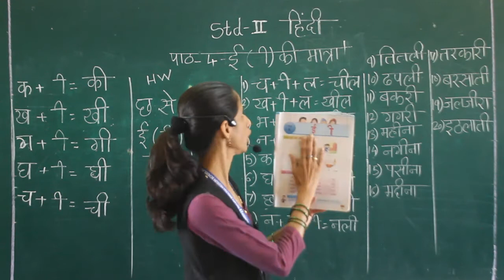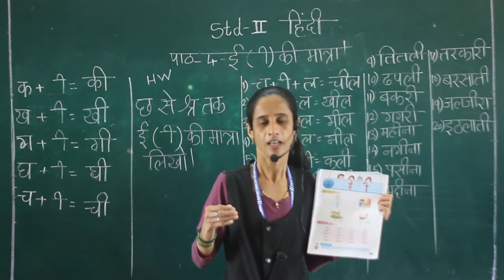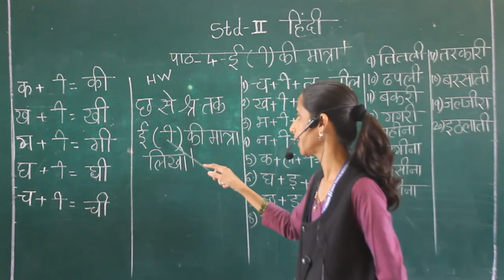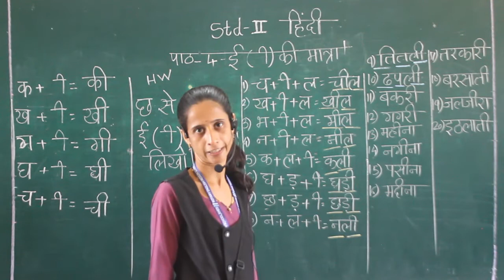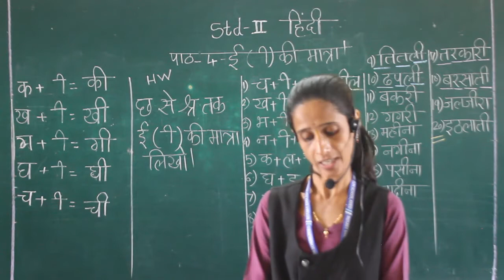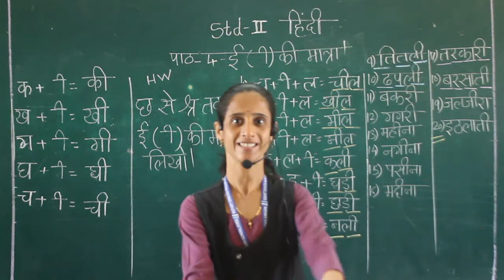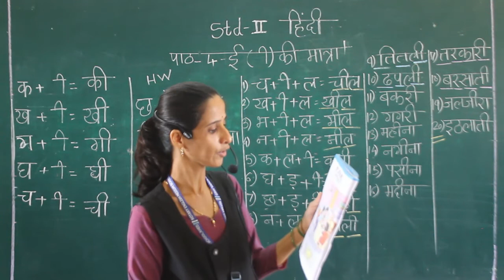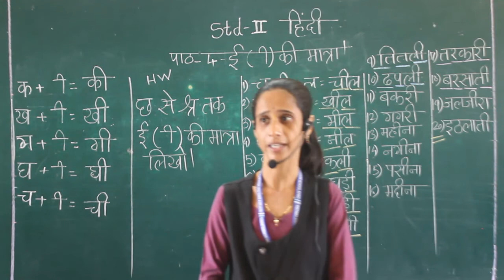II Hindi Badi E Ki Matra pahechan